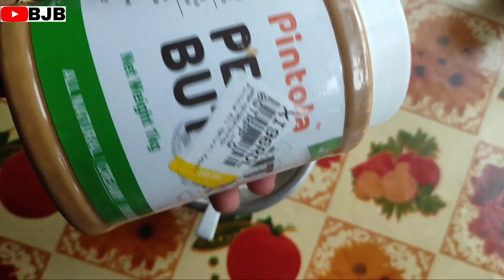Low Budget Diet Plan for Weight Gain || ওজন বঢ়াবলৈ কি কি খাব Live proof